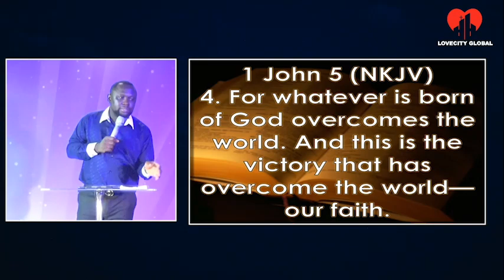HOW TO SURVIVE IN NIGERIA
Things are not planning to get better that is the fact, make sure your income is not static cos that's where the problem is.
Interest is better than salary.